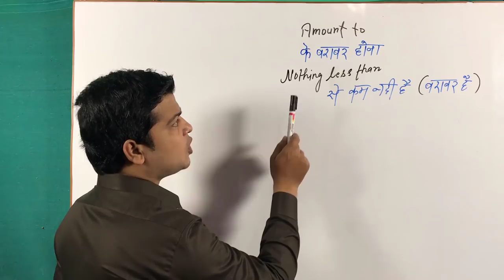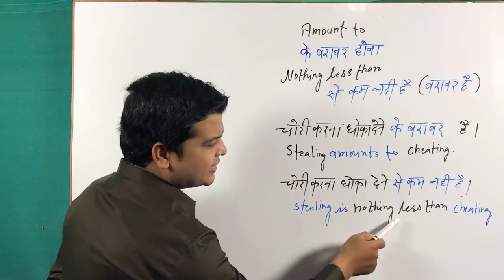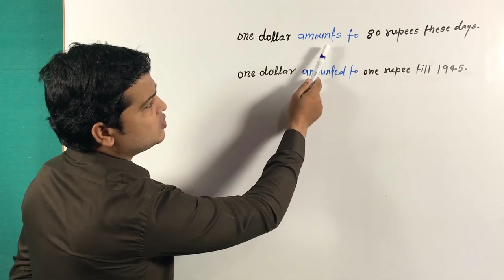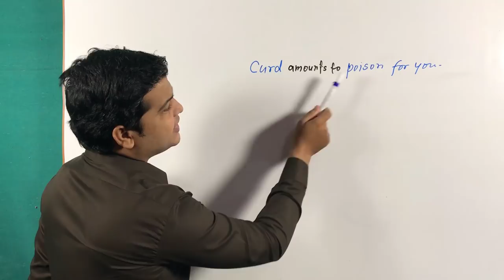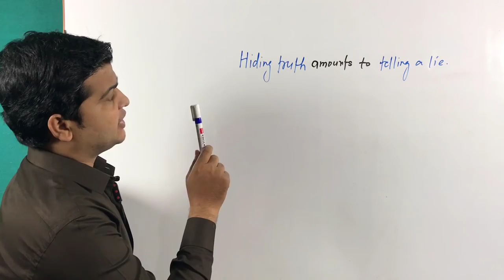Use of amount to | amount to uses | amount of sentences | amounted to | English Grammar sikhe videos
Amount to ( के बराबर होना )

Note :दोस्तो हम Amount to का use Tense के अनुसार
करेंगे।

•Present Tense के वाक्य
(Sub + helping verb + amount to/amounted to/amounts to + verb-ing +.)

(1). नाचना गाना गाने बराबर है।
Dancing amounts to singing a song.

(2). चोरी करना धोखा देने के बराबर है।
Stealing amounts to cheating.

(3). एक डॉलर 80 रुपए के बराबर है।
One doller amounts to Eighty rupees.

(4). एक शर्त का दाम 100 रुपए के बराबर है।
Price of a shirt amounts to 100 rupees.

•Negative sentences
(Sub + helping verb + not + amount to/amounted to + verb-ing +.)

(1). नाचना गाना गाने बराबर नहीं है।
Dancing doesn't amount to singing a song.

(2). चोरी करना धोखा देने के बराबर नहीं है।
Stealing doesn't amount to cheating.

(3). एक डॉलर 80 रुपए के बराबर नहीं है।
One doller doesn't amount to Eighty rupees.

(4). एक शर्त का दाम 100 रुपए के बराबर नहीं है।
Price of a shirt doesn't amount to 100 rupees.

•Interrogative sentences
(Q.word + helping verb +Sub +amount to/amounted to + verb-ing +?)

(1). क्या नाचना गाना गाने
बराबर है?
Does Dancing amount to singing a song?

(2).क्या चोरी करना धोखा देने के बराबर है?
Does Stealing amount to cheating?

(3).क्या एक डॉलर 80 रुपए के बराबर है?
Does One doller amount to Eighty rupees?

(4). एक शर्त का दाम 100 रुपए के बराबर क्यों है?
Why does Price of a shirt amount to 100 rupees?

•Past Tense के वाक्य
(Sub + helping verb + amount to/amounted to + verb-ing +.)

(1). नाचना गाना गाने बराबर था।
Dancing amounted to singing a song.

(2). चोरी करना धोखा देने के बराबर था।
Stealing amounted to cheating.

(3). एक डॉलर 80 रुपए के बराबर था।
One doller amounted to Eighty rupees.

(4). एक शर्त का दाम 100 रुपए के बराबर था।
Price of a shirt amounted to 100 rupees.

(1). नाचना गाना गाने बराबर होगा।
Dancing will amount to singing a song.

(2). चोरी करना धोखा देने के बराबर होगा।
Stealing will amount to cheating.

(3). एक डॉलर 80 रुपए के बराबर होगा।
One doller will amount to Eighty rupees.

(4). एक शर्त का दाम 100 रुपए के बराबर होगा।
Price of a shirt will amount to 100 rupees.